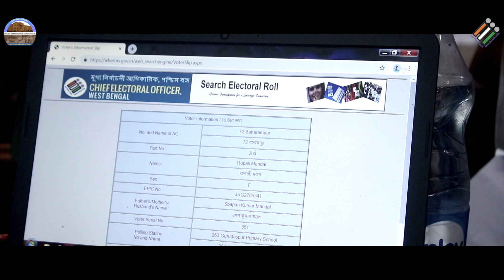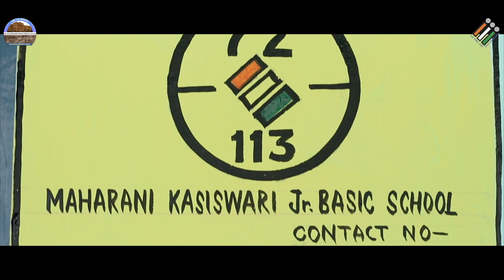Murshidabad WBLA 21 amidst COVID-19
District Administration Murshidabad has taken numerous measures to ensure voters safety during WBLA-21 keeping in mind prevalent COVID situation.